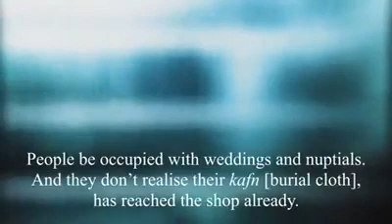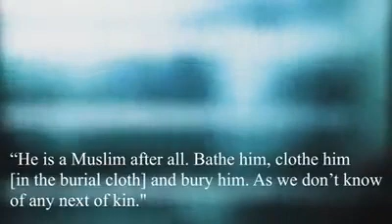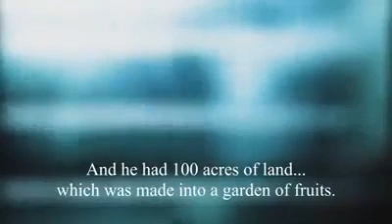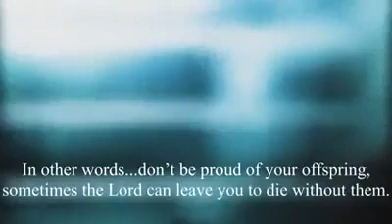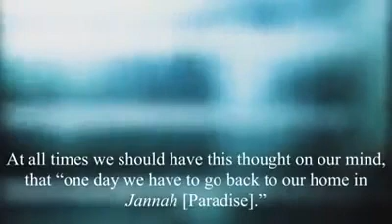Maut Kab Aayegi